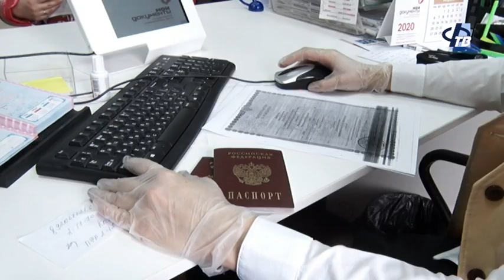Работа МФЦ во время пандемии COVID-19